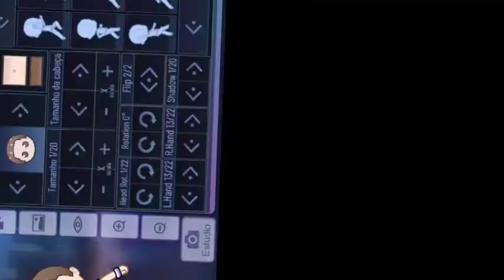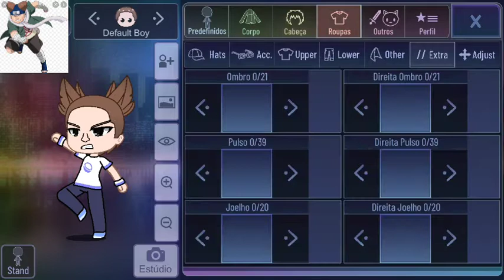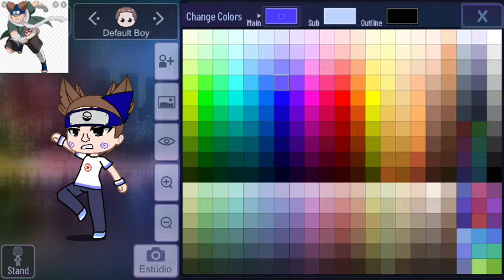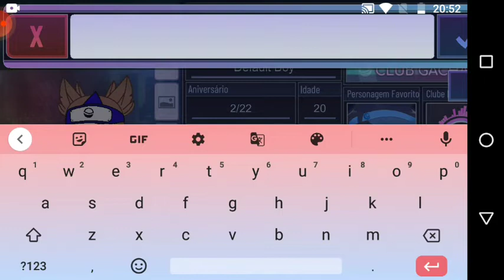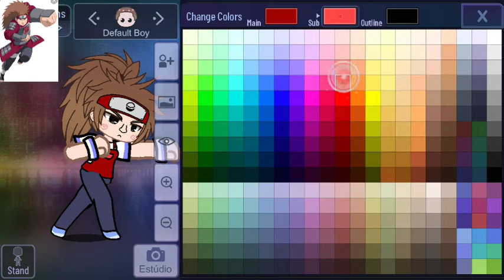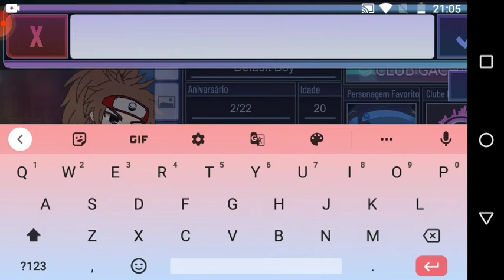Como fazer o CHOJI (clássico) e (Shippuden) no gacha club OC TUTORIAL.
Todas as músicas tem seus direitos autorais liberados.